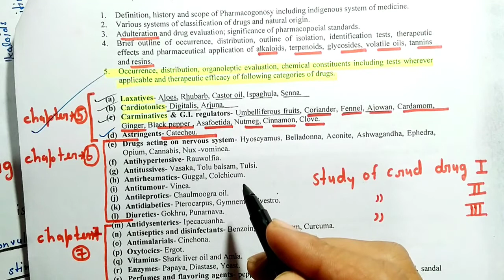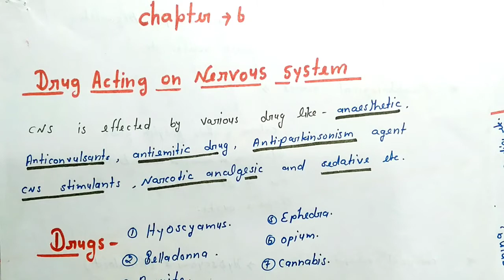Drug acting on CNS Chapter-6 Pharmacognosy Hyoscyamus.Belladonna.Aconite D Pharm first Year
now this lacture we Drug acting on CNS
Hyoscyamus
belladonna
Aconite
opium
Ashwagandha